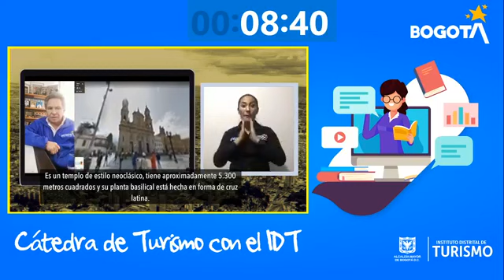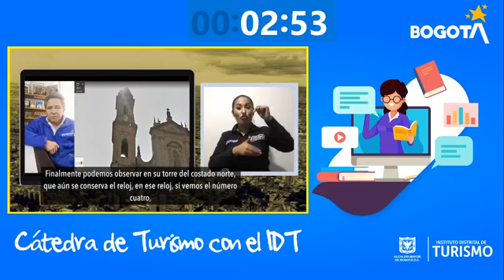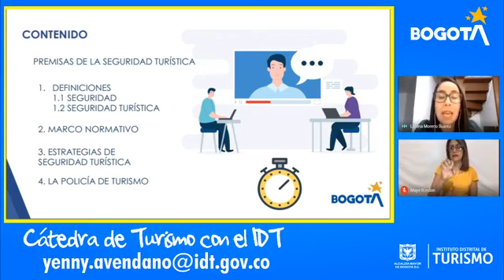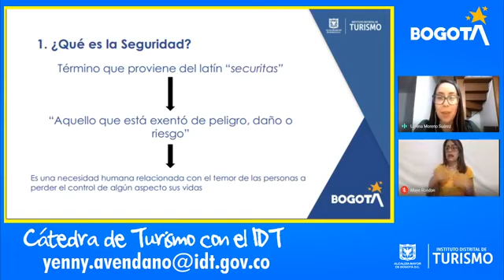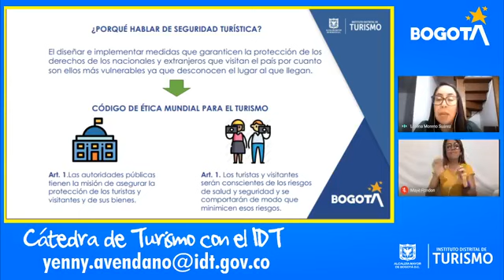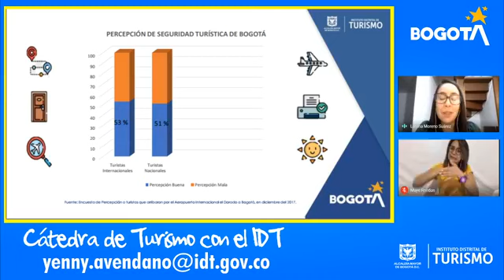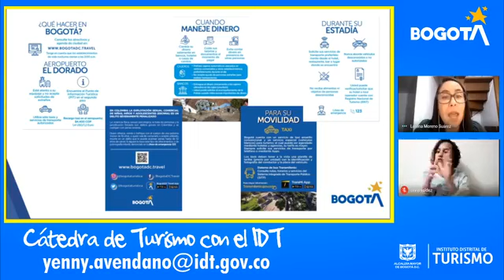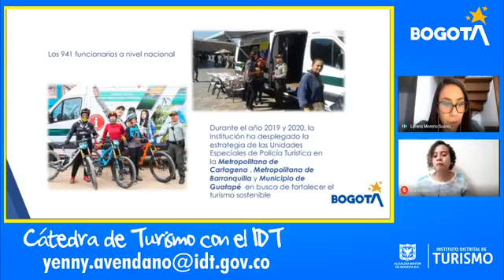Sesión 6 - Seguridad Turística - Cátedra